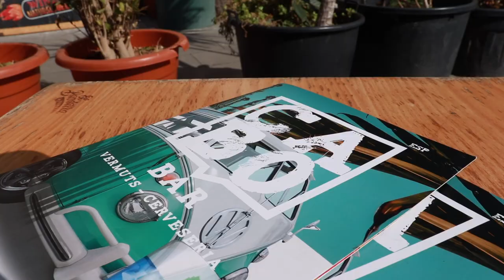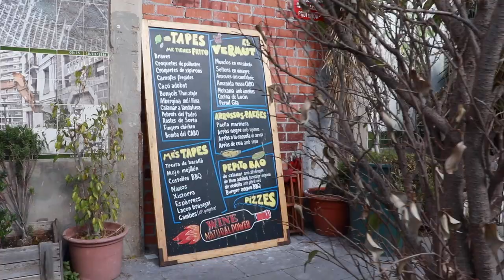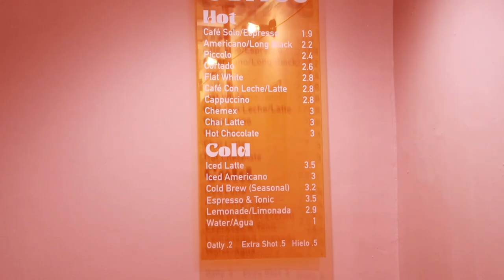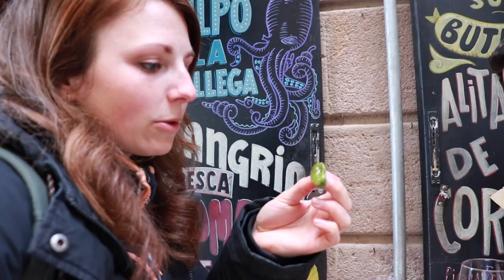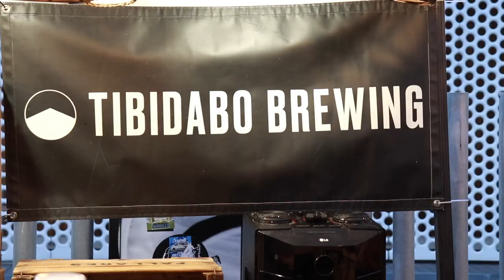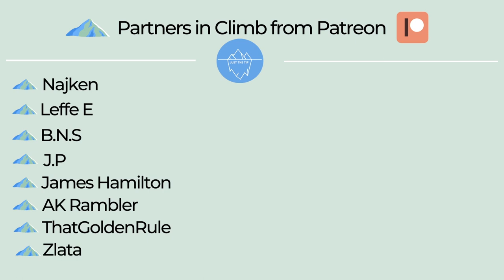BEST FOOD in Barcelona | MUST TRY TAPAS 🤤 (food tour vlog)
3 Tapas Bars + 2 other stops and over 10 different tapas and drinks! These are things you have to try while you're in Barcelona!

0:00-0:17 The plan
0:17-2:42 Cabo bar
2:42-4:57 Spanish coffee
4:57-7:22 THE BEST: Perikete
7:22-9:24 Catalan restaurant
9:24-11:54 Food market